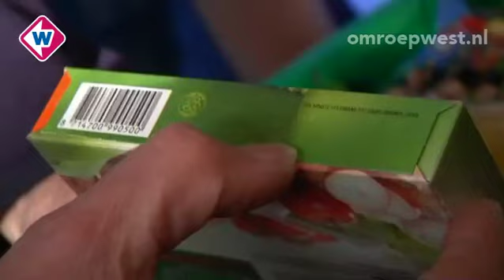Nawal aan de lopende band